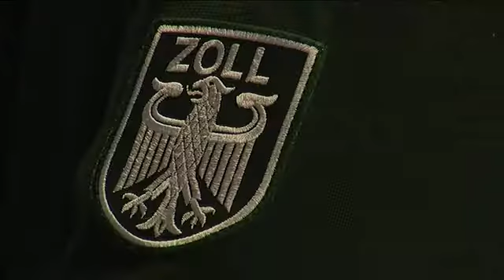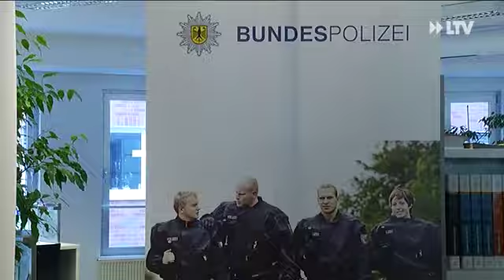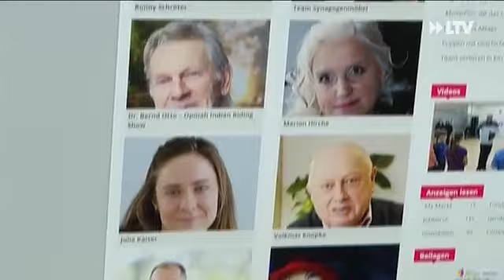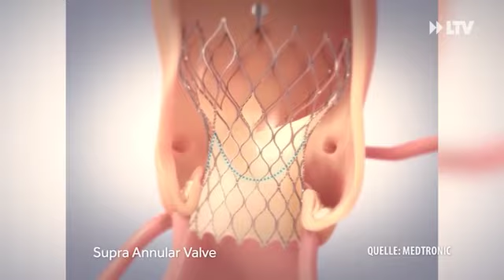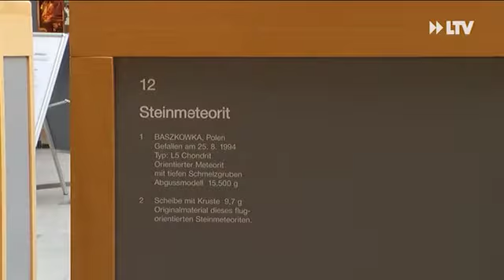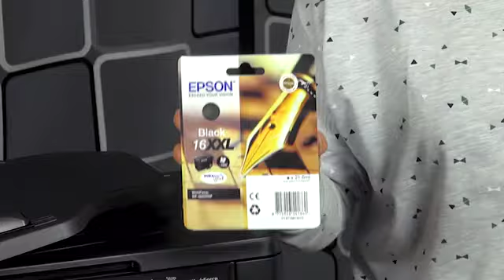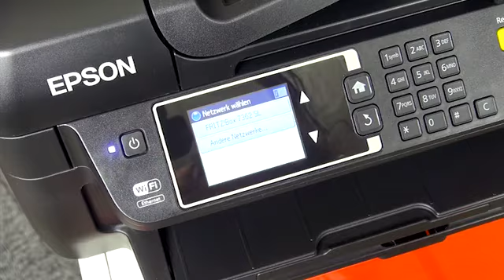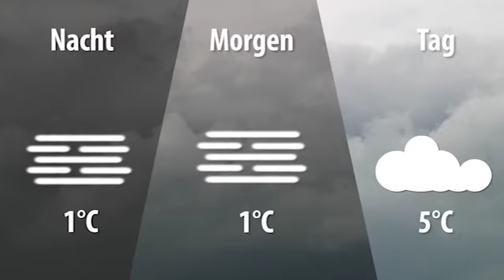LTV AKTUELL am Donnerstag - 02.02.2017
Tag der Uniformen in der Agentur für Arbeit
Weltweit größte Herzklappe im Sana transplantiert
und
Meteoriten und Lausitzer Bodenschätze treffen aufeinander